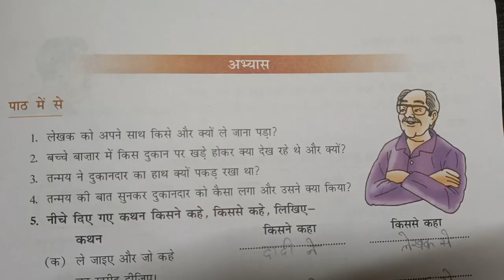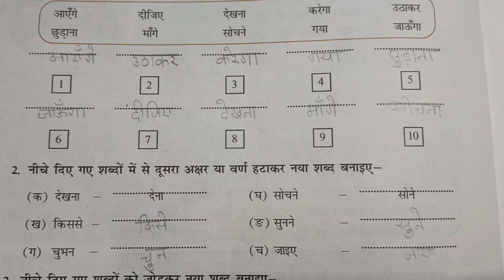DAV class 7 Hindi lesson 9 सवाल का जवाब हिन्दी ज्ञान सागर solution